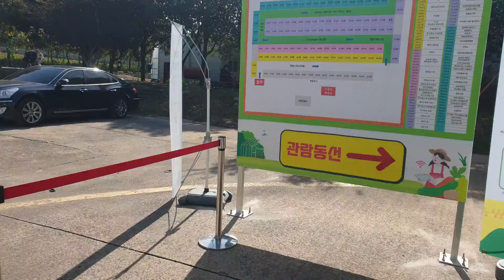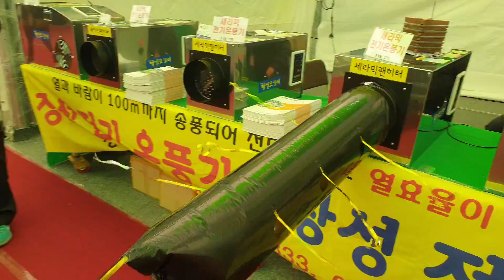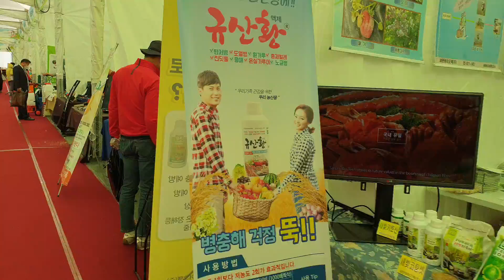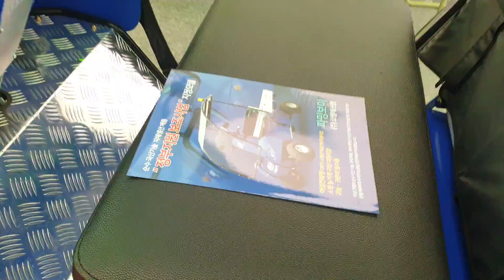2021국제농업박람회